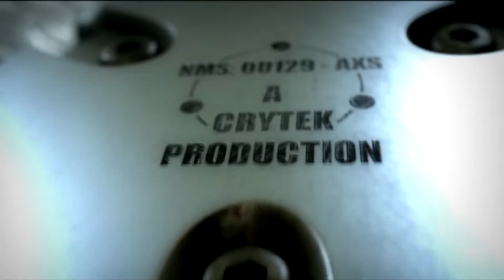CRYSIS [00] - Das Shooter-Spektakel beginnt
Crysis ist ein PC-Ego-Shooter der nächsten Generation von Crytek, dem preisgekrönten Entwickler von Far Cry. Crysis stellt einen atemberaubenden technischen Meilenstein dar und kombiniert eine unglaubliche Optik mit ausgeklügeltem Gameplay und einer epische Story, in der du dich anpassen musst, um zu überleben.

Die globalen Spannungen erreichen ihren Siedepunkt, als die USA und Nordkorea im Südchinesischen Meer aufeinander stoßen. Im Zentrum des Konflikts steht ein mysteriöses Artefakt, das von einem Team von US-Archäologen entdeckt wurde.